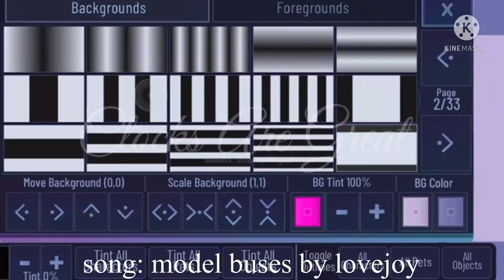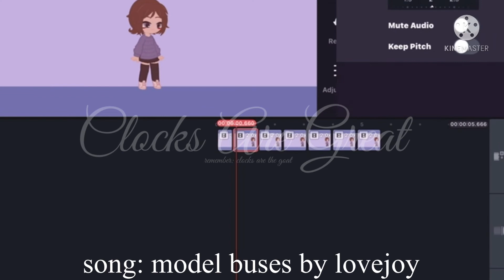how to spin lol